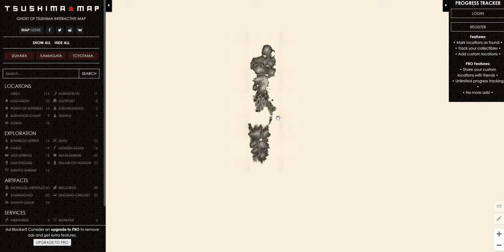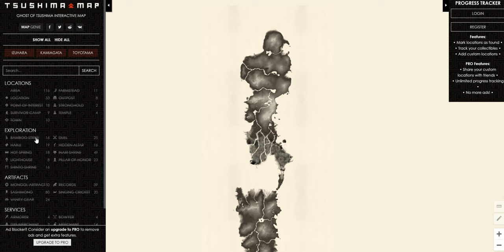Ghost Of Tsushima Mappa Completa: Grilli, Volpi, Templi, Haiku, Spezza Bambù, Duelli, Fari ed altro